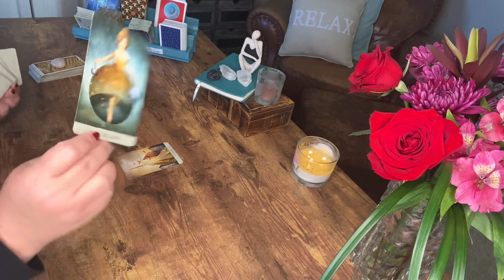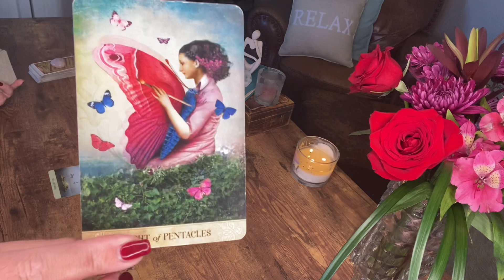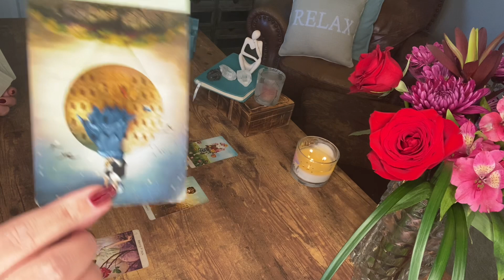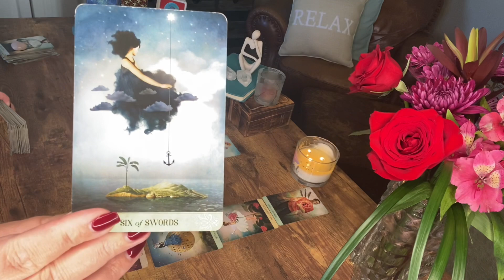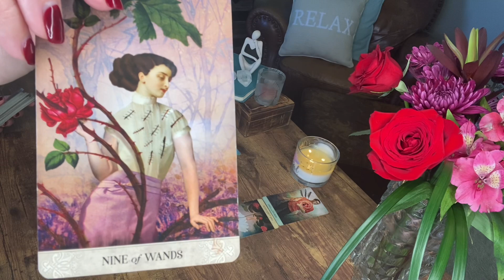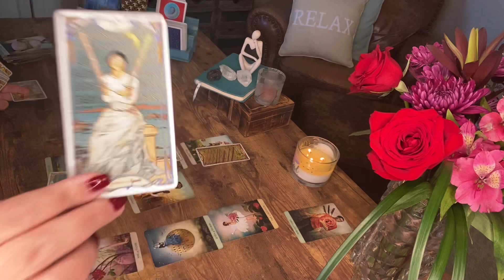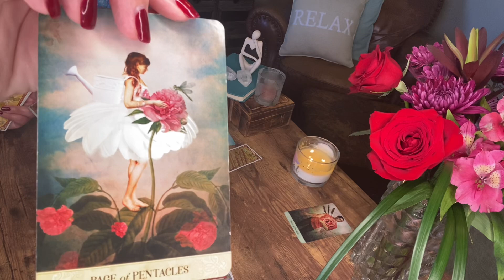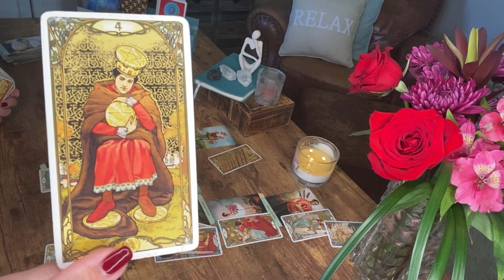Capricorn—September 2021–It’s time to take yourself on vacation…you earned it after that mess.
You’re making a quick decision to leave a toxic work environment behind. You simply cant be there, think about it, or even do it anymore.